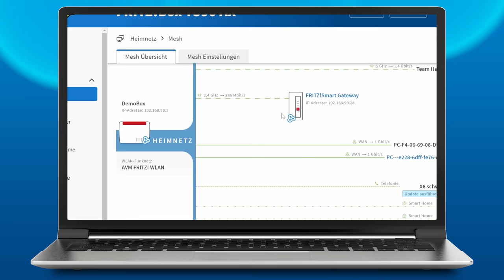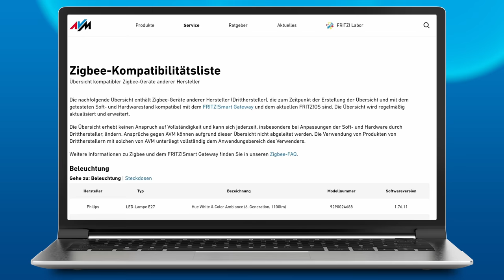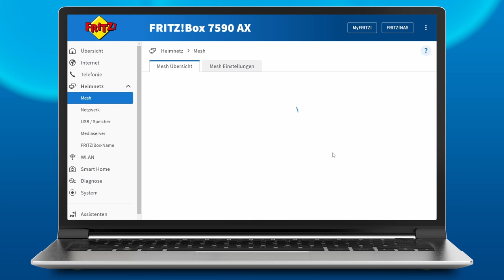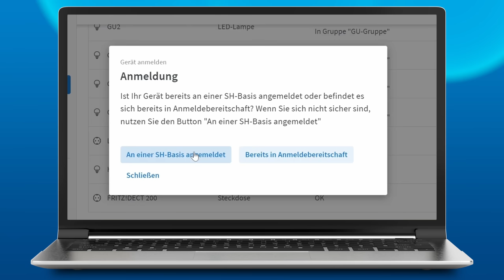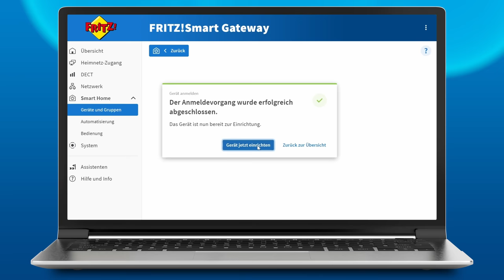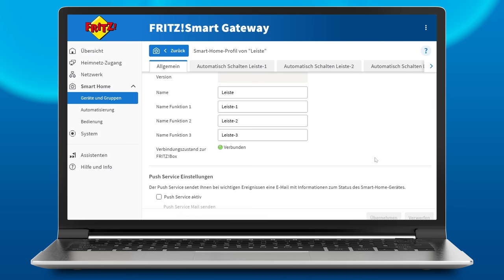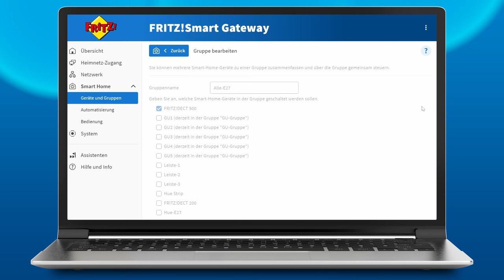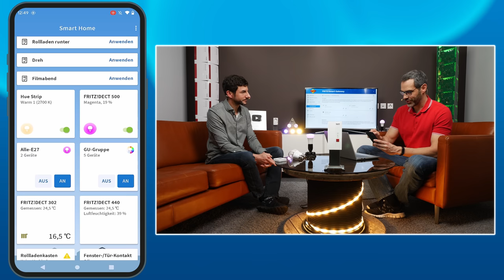Zigbee mit dem FRITZ!Smart Gateway | FRITZ! Talk 51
Mit unserem neuen FRITZ!Smart Gatway erweitert ihr euer FRITZ! Smart Home um Zigbee-Kompatibilität.
Welche Einsatzzwecke sich dadurch ergeben und was noch alles damit möglich ist, erfahrt ihr in diesem FRITZ! Talk.

00:00 Intro
00:25 Was ist das FRITZ!Smart Gateway?
01:15 Was kann man mit dem smarten Gateway machen?
01:47 Welche Verbindungen hat das FRITZ!Smart Gateway?
02:55 Was benötigt man für den Betrieb?
03:20 Wie melde ich das FRITZ!Smart Gateway an?
04:05 Wofür benötigt man ein Mesh?
05:08 Was kann man alles anmelden?
07:50 Wie meldet man Produkte anderer Hersteller an (etwa Philips Hue) ?
11:22 Was kann man in FRITZ!OS einstellen?
11:51 Zigbee-Geräte in der FRITZ!App Smart Home
12:43 Wie funktioniert eine Steckerleiste mit dem smarten Gateway?
13:52 Wieviele Geräte kann man anmelden?
14:49 Vorlagen, Routinen & Szenarien mit dem FRITZ!Smart Gateway
17:30 Wie geht es weiter?/Kommt Matter?
18:30 Outro

FRITZ! Talk Smart Home: youtu.be/rDiQDA68Mvs

► FRITZ! Talk
Bei FRITZ! Talk steht der Spaß an FRITZ!-Produkten im Mittelpunkt. Wir zeigen euch spannende Funktionen und halten euch up to date. Gemeinsam mit Fans, Insidern und Influencern diskutieren wir über Themen wie Heimvernetzung, WLAN und Smart Home. Wir wollen unsere Fans nach Berlin zu AVM einladen und bei FRITZ! Talk kennenlernen!